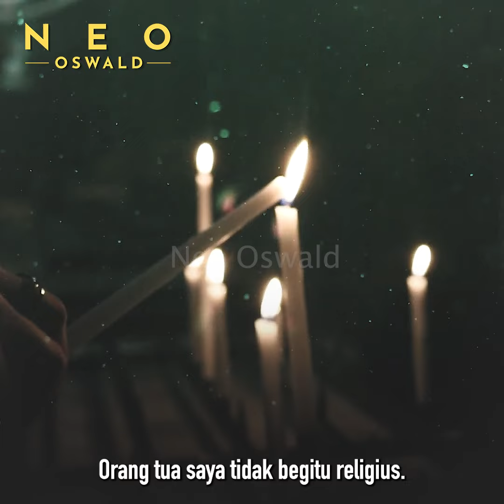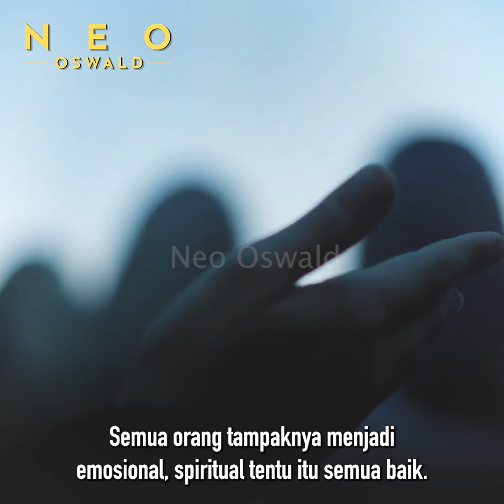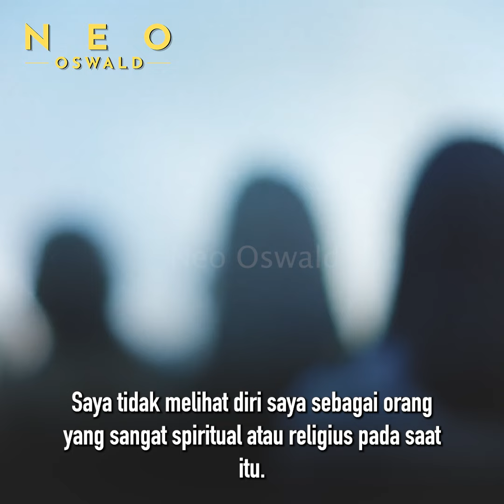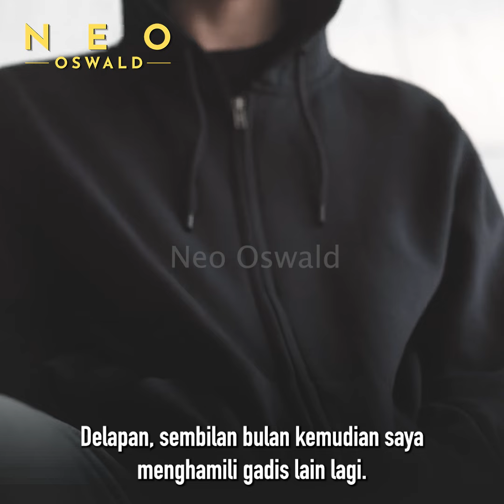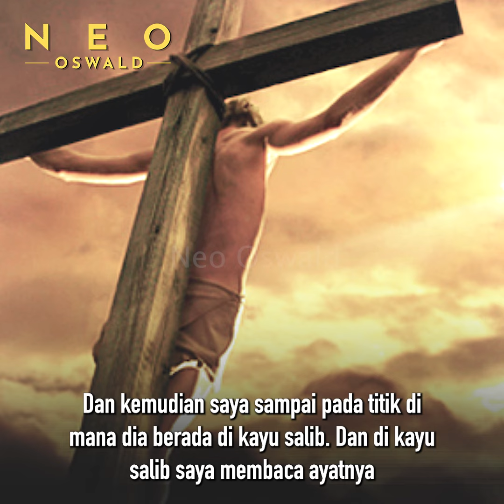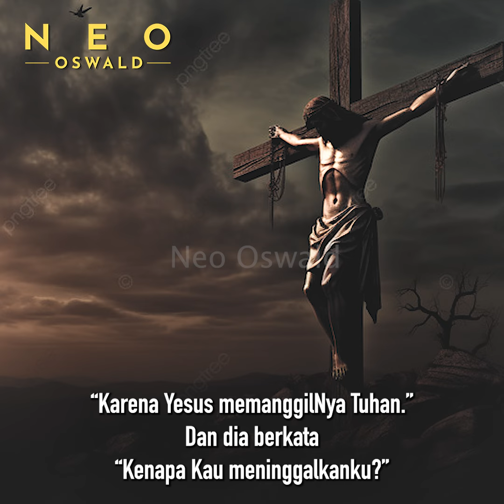PASTORNYA TAK BERKUTIK jamaat nanya "Jika Yesus Tuhan, Lalu Siapa Yang dipanggil Tuhan Oleh Yesus?"